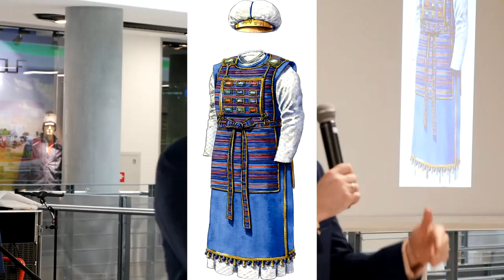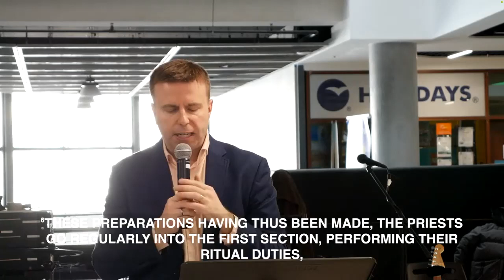"From the Inside Out" Sermon by Pastor Clint Kirby | March 12, 2023